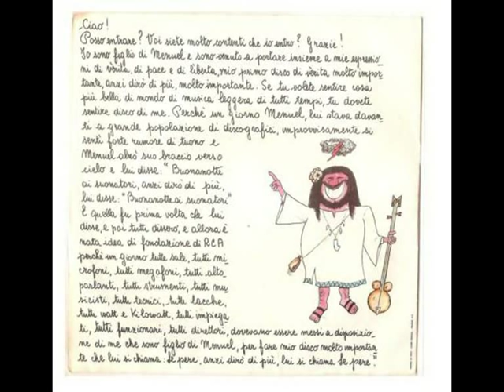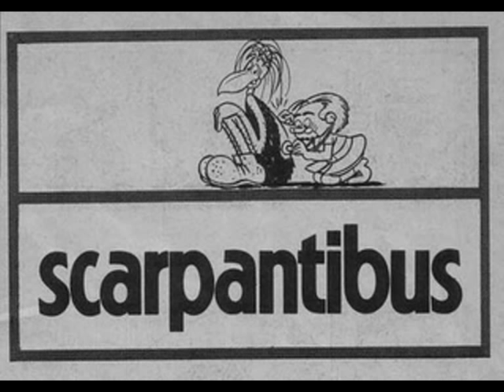Marcello Casco - Le pere dirò di più........Le pere.mpg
Nel 1973 uscì un 45 giri, LE PERE.ANZI DIRO DI PIU: LE PERE
Marcello Casco (scomparso nel 1999), interpretava alla rado: il figlio di Menuel, uno dei tanti personaggi, che interrompevano Arbore/Bonconpagni nella trasmissione Alto Gradimento. E prendeva di mira le sette mistiche, tipo gli Hare Krishna e similari. Interveniva interrompendo i due conduttori, con le sue prediche orientate verso una rapida conversione, annunciando una "grande parola di verità" da parte del santone Menuel, ma non gli dispiacevano affatto i piaceri della vita in comunità, sopratutto con la lussuriosa "Sorella Joyce"; concludeva dicendo che in RAI "era pieno di figli di Menuel